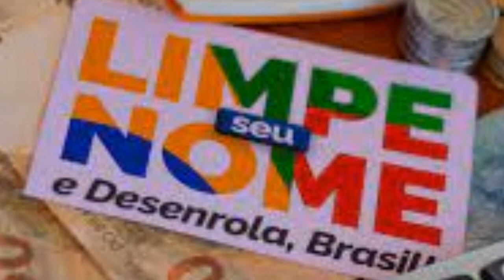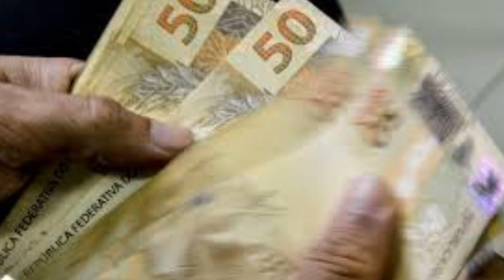DESENROLA BRASIL: SAIBA OS DETALHES DO PROGRAMA DE RENEGOCIAÇÃO DE DÍVIDAS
| BRASIL |

O PROGRAMA DESENROLA BRASIL COMEÇA NESTA SEGUNDA-FEIRA (17/07). VEJA A REPORTAGEM PARA SABER MAIS INFORMAÇÕES: